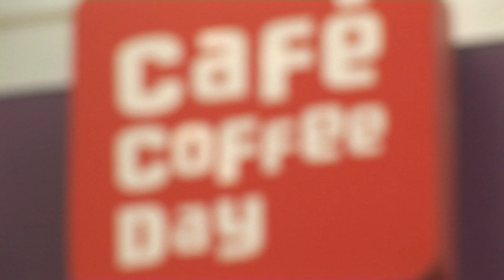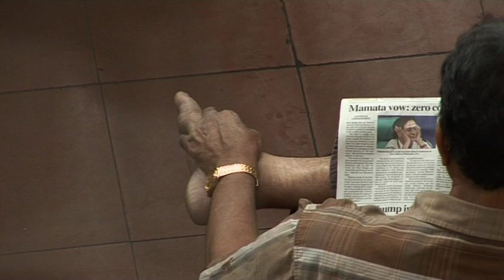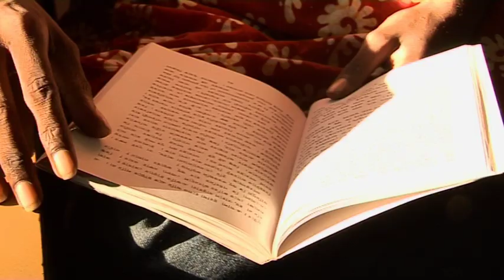Indian Coffee House, Kolkata - BBC report by Howard Johnson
It's a battle between the old and the new, the west versus the east and even socialism versus capitalism . The Indian Coffee House has been around for more than 50 years, but as the number of modern cafes proliferate the co-operative based business is feeling the squeeze of competition. Howard Johnson has been along to Kolkata's famous College Street branch to see how it - and its smaller franchises are faring.